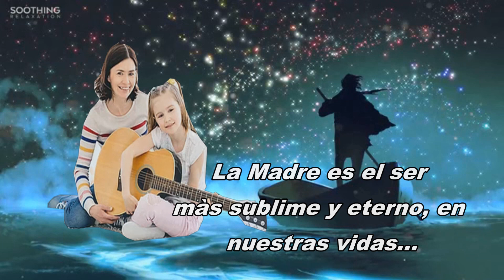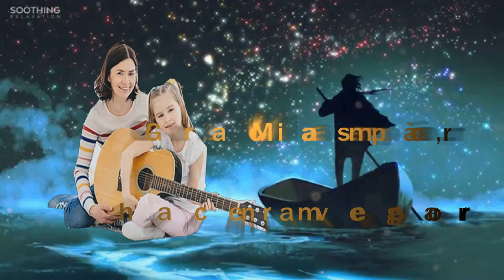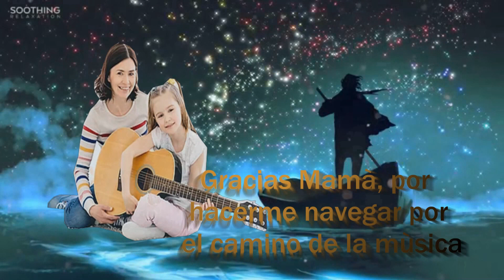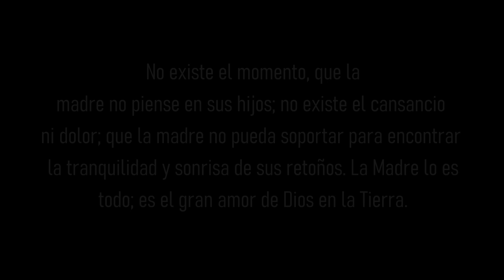MEIGGS; DÌA DE LA MADRE 2023 - MÙSICA